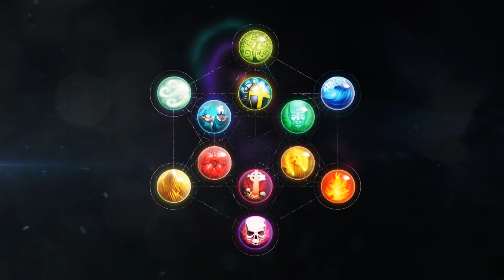Planar Conquest Trailer